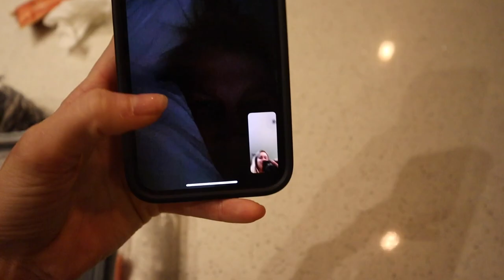VLOG: morning routine + skincare, new espresso machine, Jake comes home!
come along a day in our life ! from working all day to Jake coming home for a day from spring training for a lil date night. next video will be us road tripping 6 hours down to his affiliate for the season in Jackson, MS :)

Product Links ⬇️

Milk Frother Wand
Breville Coffee Machine
Greens Powder

SKINCARE:
Tula Vitamin C Serum
Tula SPF
IT Cosmetics Moisturizer